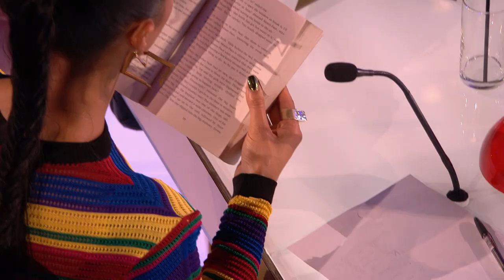Issy Simpson is a real life Hermione Granger | Auditions Week 2 | Britain’s Got Talent 2017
Issy Simpson looks up to witch Hermione Granger, with the 8-year old magician blowing the Judges away with her tricks, inspired by her favourite books.